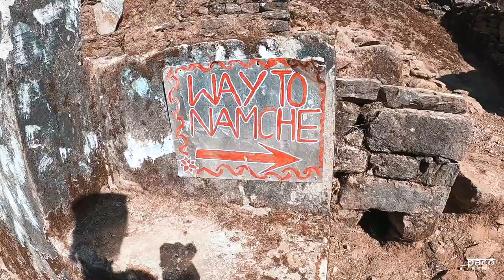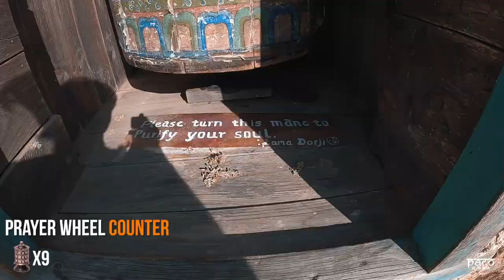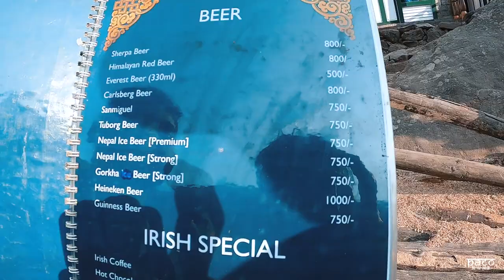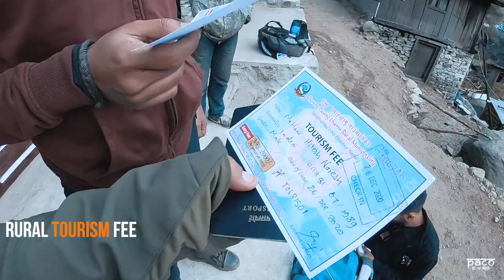Everest Base Camp | Easy trek | Surke to Tok Tok | Day 4 | Nepal | 2021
We trekked from Surke to Tok Tok and crossed Muse, Cheplung, Nurning Ghat, Phakding and were asked to buy Rural Municipality tickets at Tok Tok Post.

Hola everyone,

Here are the timestamps of the events of the day :-

Day 5
00:00 - Playing with Kids in Tok Tok @2761 mts
00:06 - Intro
00:17 - Good morning from Surke @ 2340 mts
00:54 - The family has reached Surke and we have breakfast.
01:08 -We start the trek
01:29 - Crossing the suspension bridge.
01:46 - Regular Morning Traffic of Mules & Yaks
02:05 - Reached Muse @2593 mts
02:10 - Start counting the prayer wheels - Its a game :)
02:56 - Reach Cheplung @ 2660 mts
03:07 - Explaining why to go from Left? Coz it's lucky.
03:17 - 1st Subscriber from Soluhumbu region.
03:27- We reach Nurning Ghat @ 2492 mts
03:48 - We have our 1st Everest Beer
04:40 - Be like the river. Keep flowing
 05:15 - We reached Phakding @ 2610 mts
05:28 - We stop at Irish Bar.
06:27 - Why stay at Phakding?
07:12 - We buy Rural Municipality ticket @ Tok Tok POST for  NPR 2000
07:50- We check into Family Lodge & Restaurant @ 2761 mts
08:15 - Taking a stroll around Tok Tok
08:30 - Playing with the kids
08:54 - Showing how a tea house room looks like?

Woke up in Surke and my nose was blocked and a sore throat because of the cold.

We stayed at the Yak and Yeti Lodge and met Pasang, a very cute 11-year-old kid who spoke such fluent English and his mom cooled the tastiest food.
The family had stopped the night before at a village @ Khumbu View Lodge
They reached around 945 AM. We all had breakfast and headed off for day 4 @ 10 45 AM. We walked a total of 11.4 km

We crossed Muse and then enjoyed spectacular views of The Dudh Kosi Valley in Chaurikharka.

We stopped for a break @  Nurning ghat @ 2500 mts.

We crossed Phakding, the biggest town so far, where there were numerous lodges and bakeries and bars, which were all shut because of the Pandemic.

At about 4 PM in Tok Tok, we were asked to Pay 2000 NPR as Rural Tourism Fee.

We decided to have some Momos and then decided to stay here for the night.

We had Rice Wine at the Family Lodge & Restaurant. The family was very helpful, they had a school running in the tea house.

Tomorrow is the big day. We head off to Namche Bazaar.

Thanks, saas baba, Karan, Akash, Rakesh Bhai, and family.

Abrazos,
Paco